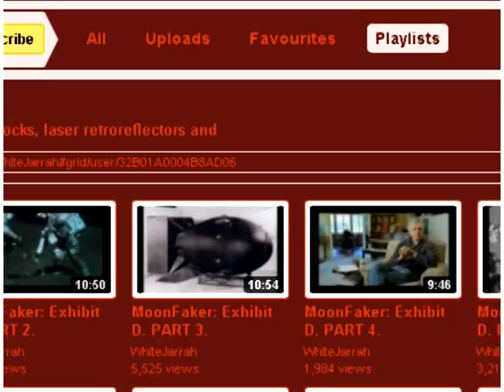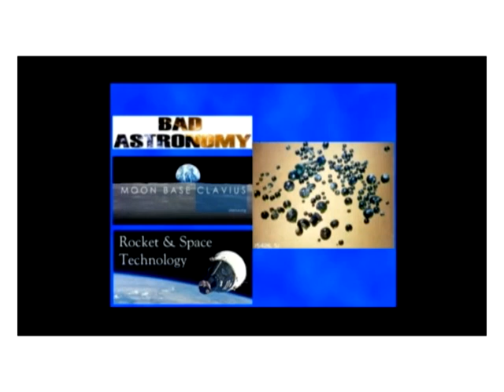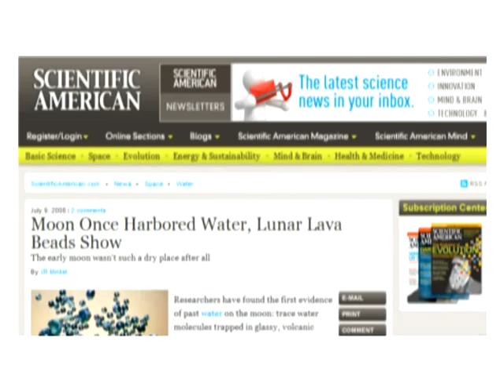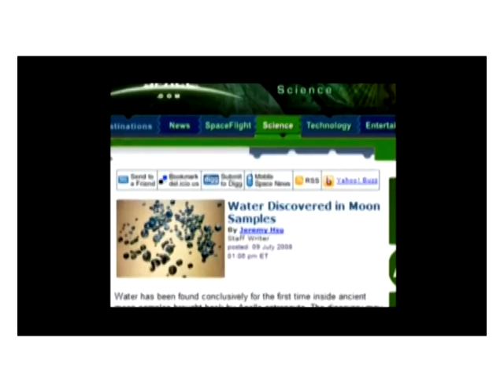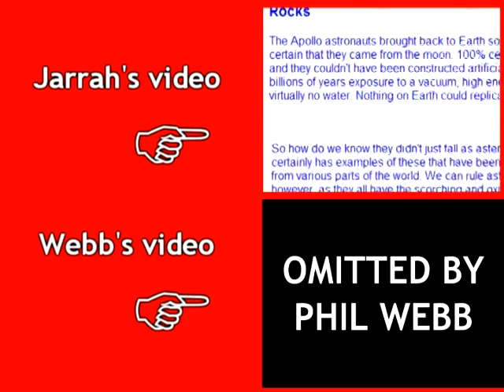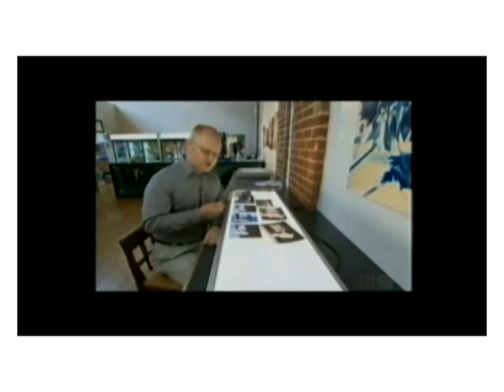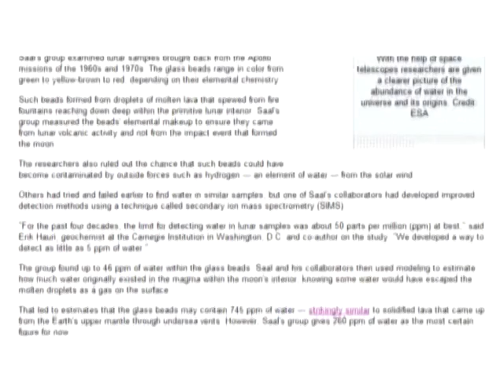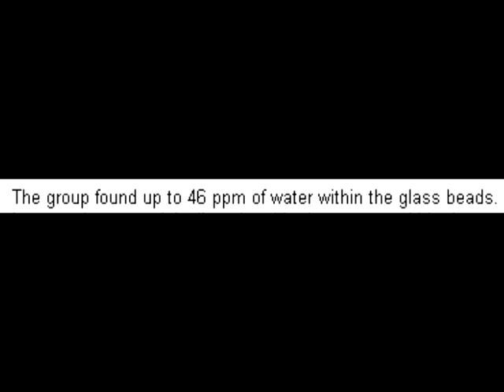MoonFaker: Moon Rocks Revisited. Episode 1, Water In Apollo Samples. PART 1